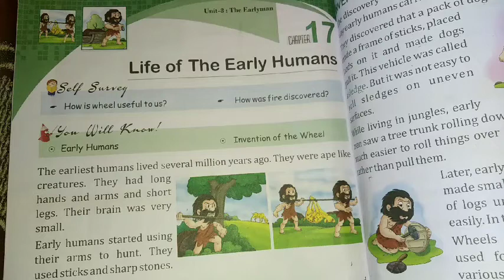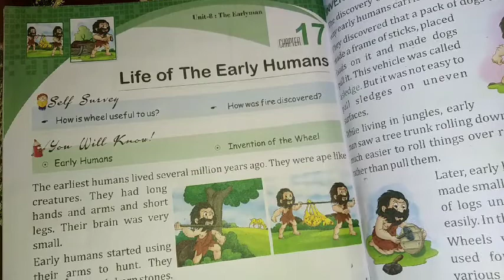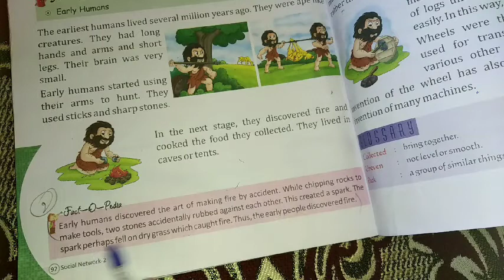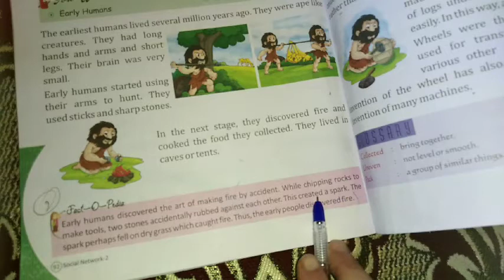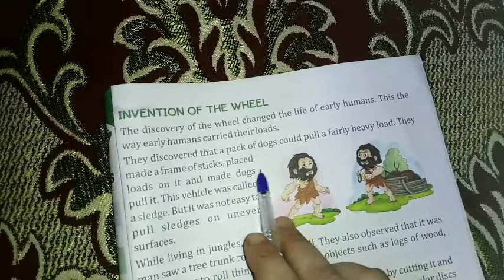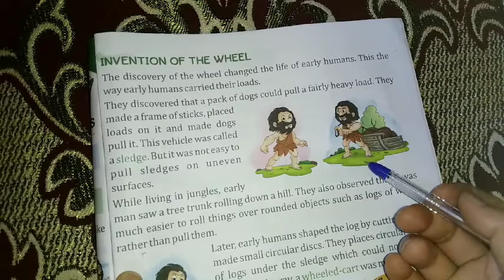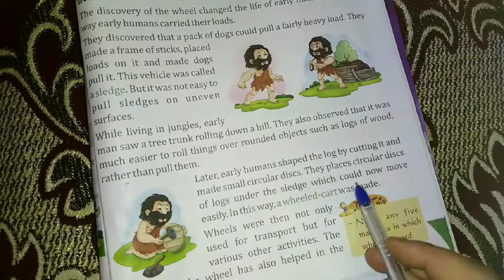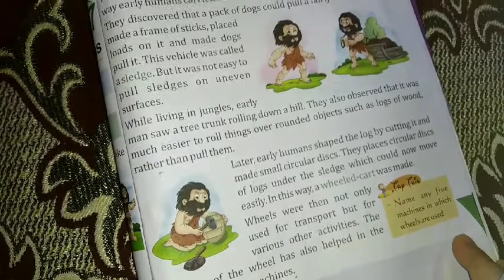S.St / class 2nd / chapter no. 17 ( life of the early humans)